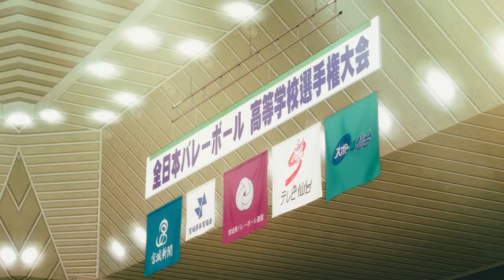「Short - AMV」- Haikyuu!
Lately, I don’t find time to make better content. But still, a lot of work was invested in this video. I hope you appreciate!